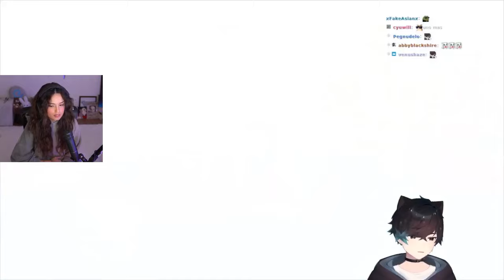Sykkuno plays Fall Guys with Rae, Ironmouse and Ellum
Streamers on the video: Sykkuno and Rae